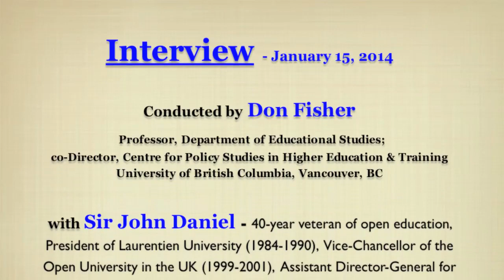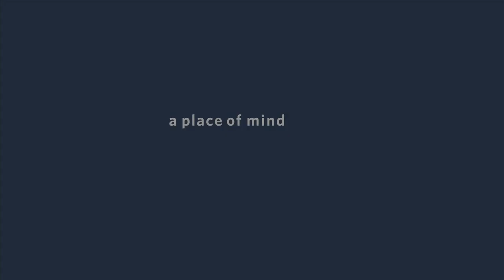An Interview with Sir John Daniel - Higher Education doesn't do Revolutions!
Interview with Sir John Daniel conducted by Don Fisher, Professor, Educational Studies and co-Director, Centre for Policy Studies in Higher Education & Training (CHET), previous to Sir Daniel's talk at UBC on January 15, 2014. Much of the political discussion of higher education in the last year has been taken up by feverish talk about the revolution provoked byMOOCs (Massive Open Online Courses). The presentation will bring perspective to this debate by recalling some of the history of changein higher education, notably in relation to open, distance and onlinelearning. MOOCs do not represent a paradigm shift, because they are not really higher education, but they are reinforcing trends to onlinelearning, shorter courses, new awards and partnerships for teaching that universities will find challenging. We use the term 'post-traditional' higher education for these new formats and describe recent work to strengthen their quality.

Among many other functions, Sir John Daniel was President of Laurentien University (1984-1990), Vice-Chancellor of the Open University in the UK (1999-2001), Assistant Director-General for Education at UNESCO (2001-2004) and President and CEO of the Commonwealth of Learning(2004‑2012).